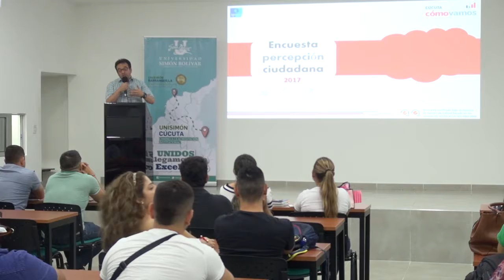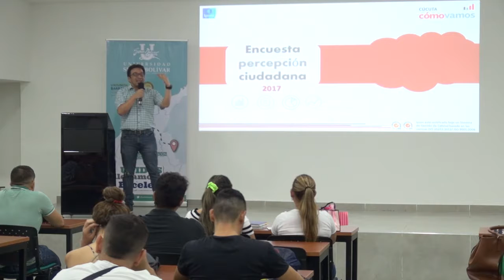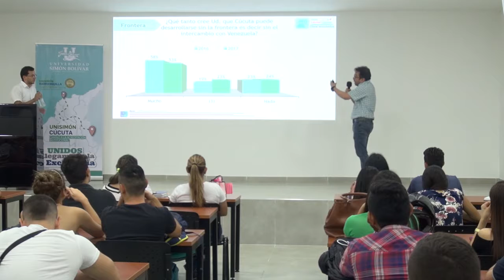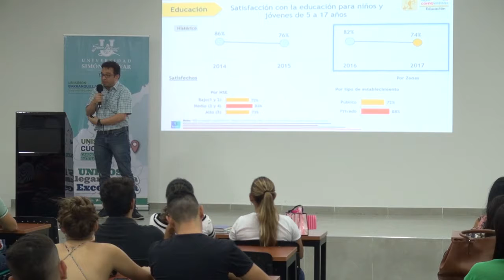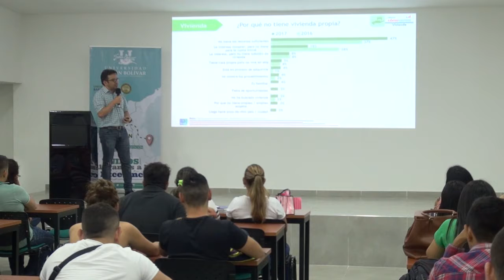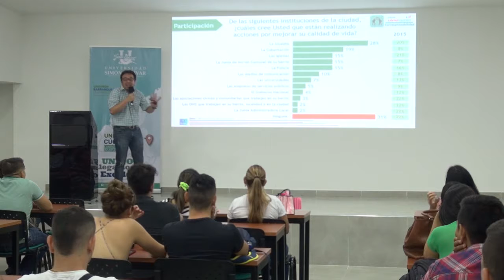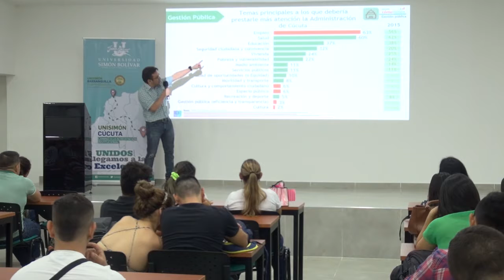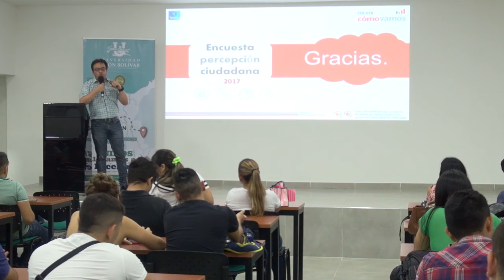RESULTADOS DE LA ENCUESTA 'CÚCUTA CÓMO VAMOS 2017' - CONFERENCIA